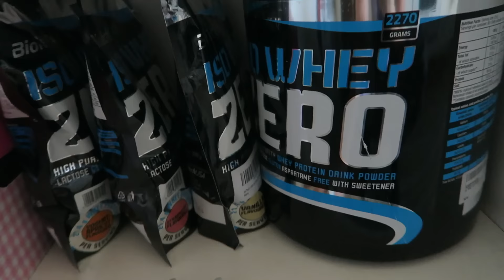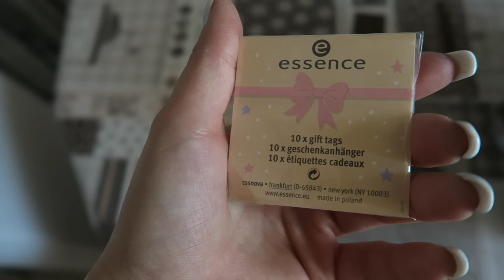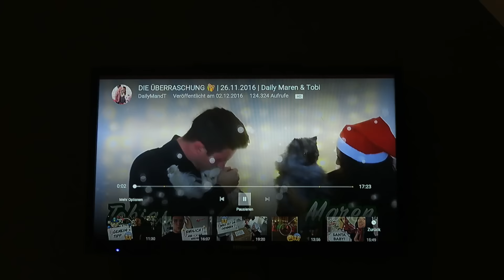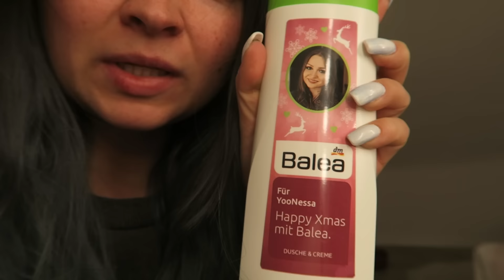Nikolaus - DailyYooNessa #415 - YooNessa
Postfach für Pakete und Päckchen:

Vanessa Wolf
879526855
Packstation 115
44263 Dortmund

Postfach für Briefe:

Vanessa Wolf
Postfach 30 06 26
44263 Dortmund

♥ SNAPCHAT▸ Yoonessa

Introlied: Julie Bergan - Arigato